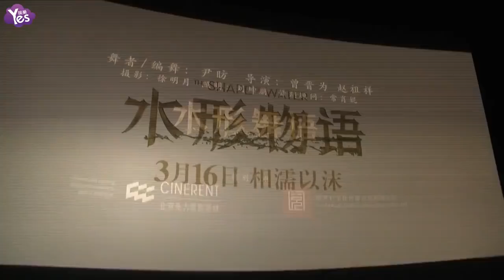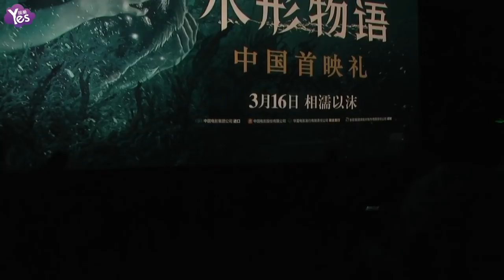《Yes現場 全長無剪》影片《水形物語》中國首映禮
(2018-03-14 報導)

佟大為，關悅夫婦、尹昉、周深等出席 影片《水形物語》中國首映禮